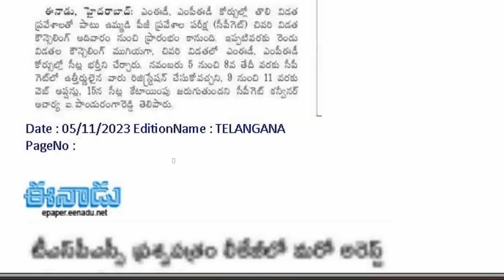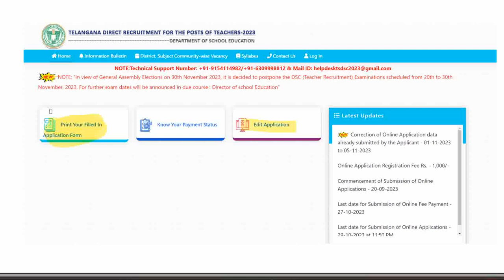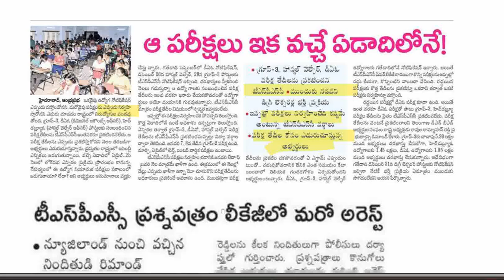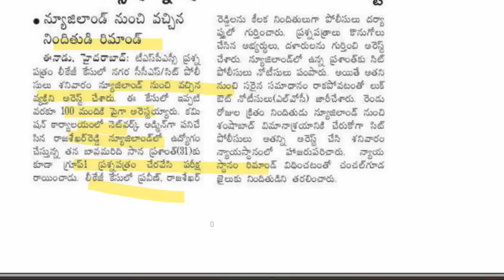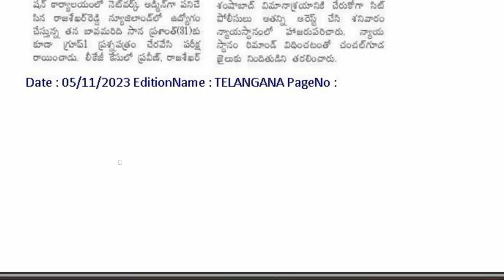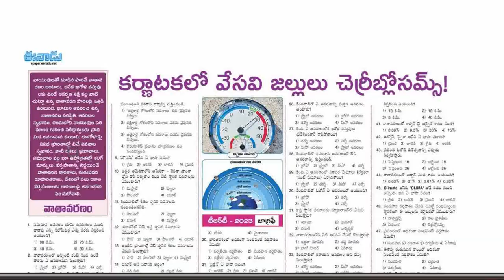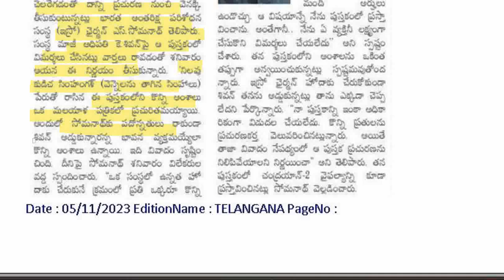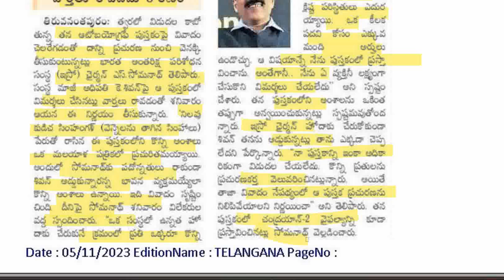💥ఈ పరీక్షలన్నీ వచ్చేఏడాదే?DSCఎడిట్ కు ఈరోజే లాస్ట్ డేట్.ఎడిట్ చేయలేని అంశాలు DSCఆఫీస్ లో అవుతున్నాయి